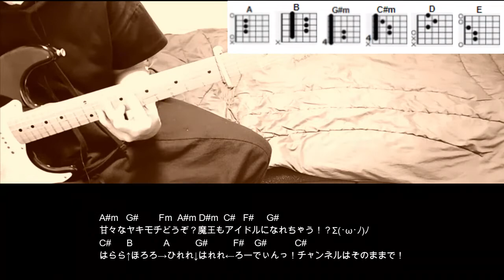まじかるけーす！／莉犬 ギターコード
まじかるけーす！／莉犬 ギターコードです。

ギター伴奏利用に関しては、「伴奏：すばたね」と表記を宜しくお願いします。